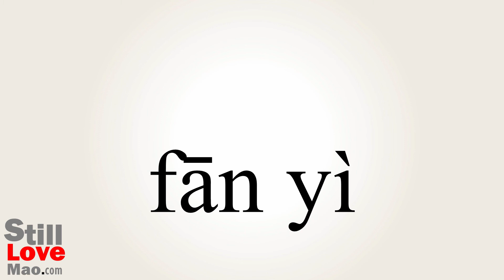How to Say Translated in Chinese